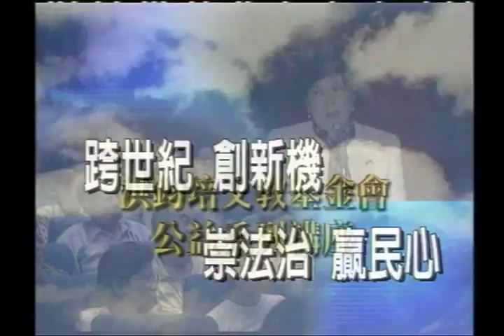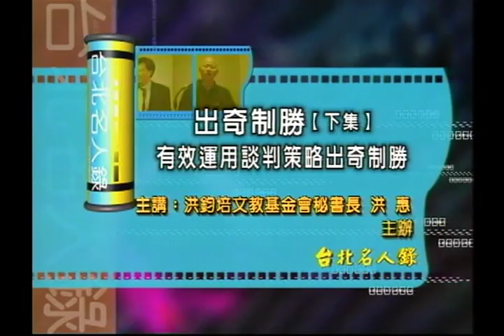39-洪鈞培文教基金會公益講座-出奇制勝-2-2